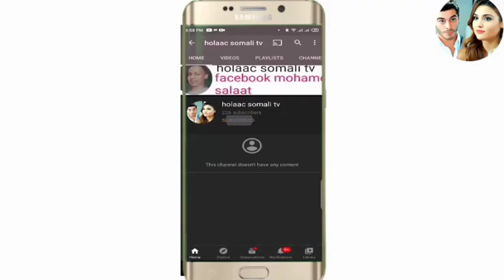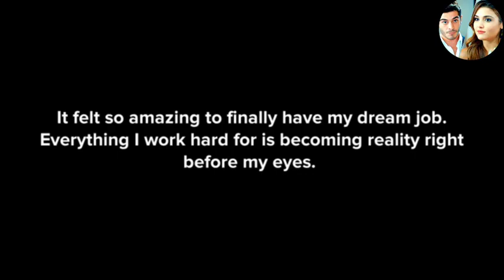SHEEKO RUN AH O aad U Cabsi BADAN 2021 horror afsomali ( 2 sheeko) qiso dhab afdhub shaqo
SHEEKO RUN AH O aad U Cabsi BADAN#2021#horror#( 2 sheeko ) qiso dhab afdhub shaqo #

I put more effort creating the video

love u all 🤗❤️🥰💰💰 🥰❤️🥰❤️ 1 🔦💡💡